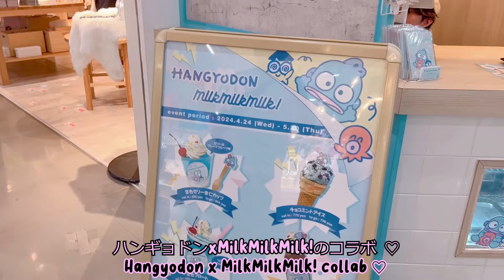【vlog】 Jirai Kei Girl’s Harajuku Vlog 🎀 地雷系女子の原宿お出掛け1日vlog 【地雷系】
Spend a day with me as a jirai kei girl in Harajuku ♡ Shopping for jirai kei clothes, visiting Laforet, Sanrio shopping, trying out some Takeshita Street candy and visiting a hedgehog hamster cafe!

地雷系女子の原宿お出掛け1日vlog
今日は原宿に行く
地雷系ファッションショッピング 、竹下取りのスイーツ、ハリネズミとハムスターカフェ、　サンリオストアとLaforet

地雷系女子のvlog

00:00 Preview & Intro
0:28 Takeshita Street and Laforet
2:04 Harajuku Sweets & Sanrio Shopping
3:39 Hedgehog and Hamster Cafe
4:57 Kiddyland & Harajuku Haul

˚ʚ♡ɞ˚
credits:

akiidibujitos - preview art
fraiisiemimi - intro art
nekoneko_iv Preview template

プレビューイラスト akiidibujitos
イントロイラスト fraiisiemimi
プレビューテンプレート nekoneko_iv

˚ʚ♡ɞ˚

地雷系vlog, 量産型vlog, 地雷系ファッション, 地雷女子, 原宿vlog,東京vlog, お出掛けvlog , 地雷女子1日vlog , 量産型女子1日vlog ,量産地, 竹下取り, サンリオ